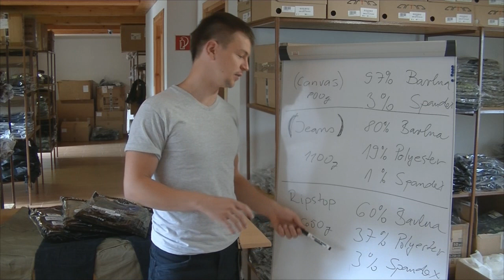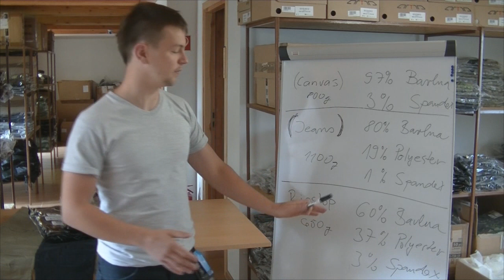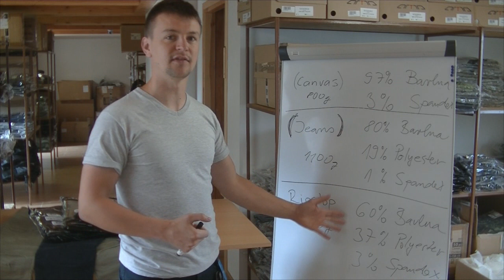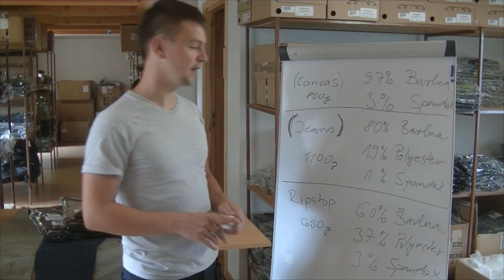UTP® Jeans Helikon [SK]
Materiál: 2-way elastic Jeans: 80% Cotton, 19% Polyester, 1% Spandex (hmotnosť 1100g pri veľkosti L-Regular)